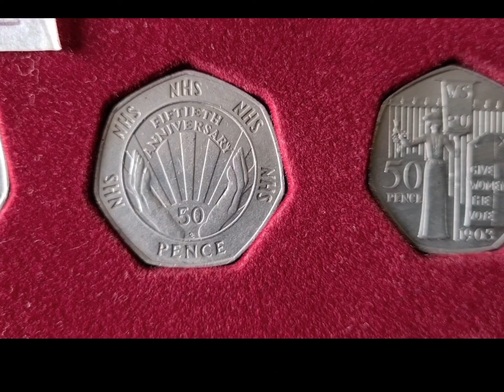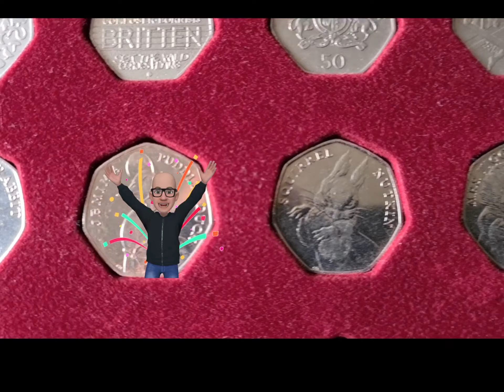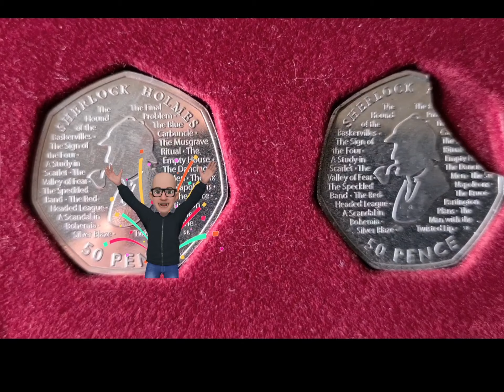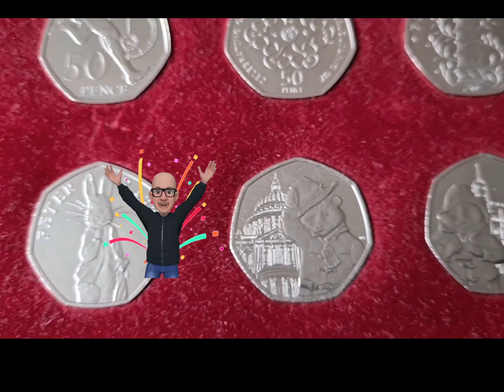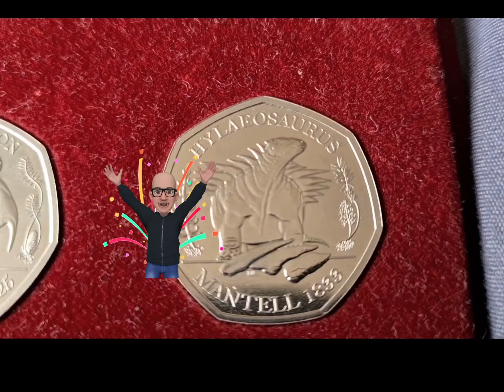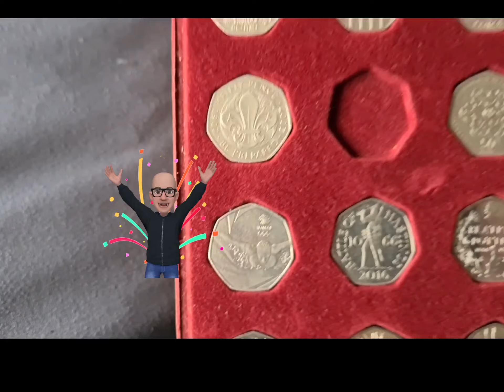50p Date Run. 1998 -2020. playing with video editor. ignore the emoji lol